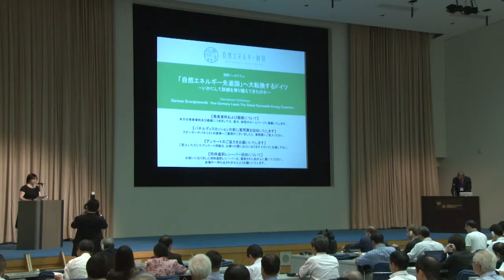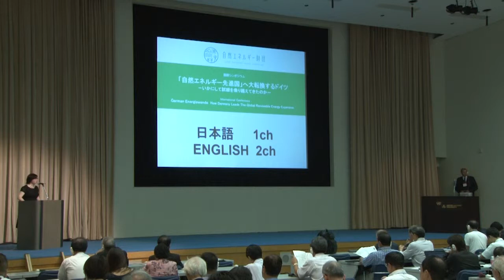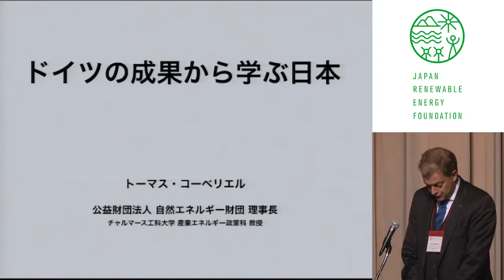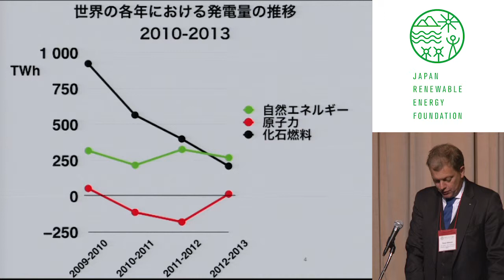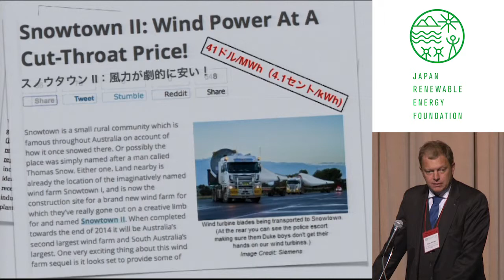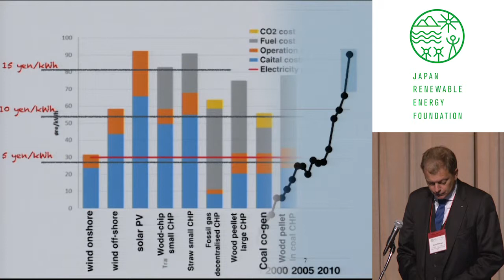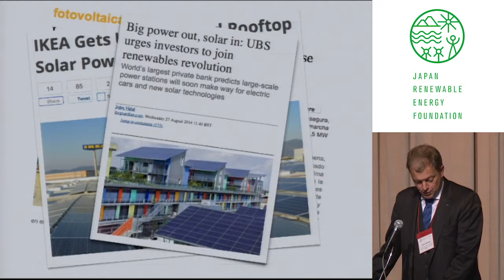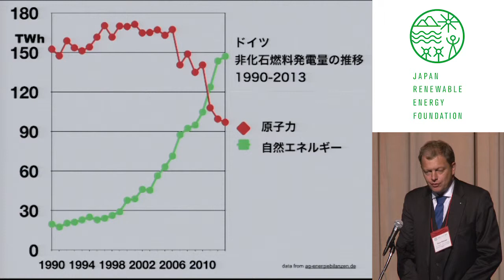17SEP2014_0_Symposium_German Energiewende_Opening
Japan Renewable Energy Foundation Symposium
German Energiewende
How Germany Leads The Global Renewable Energy Expansion

Date and Time : Wednesday, 17 September 2014  13:30-17:40

Venue : United Nations University U Thant Hall
Shibuya-ku, Jingumae 5-53-70 United Nations University 3F Tokyo

Organizer : Japan Renewable Energy Foundation
*Japanese-English interpretation available

Program :
13:30 - 13:45 Opening Remarks
Tomas Kåberger
Executive Board Chair, Japan Renewable Energy Foundation
13:50 - 14:20 Keynote Speech 1
Achievements and Challenges for Renewable Energy in Japan and Germany
Kimio Yamaka, President, Institute of Energy Strategy

14:25 - 15:30 Keynote Speech 2
German Energiewende: Integrating 80% Renewable Energy
Klaus von Sengbusch, Head of the Department of Energy
                                     Economics, 50Hertz Transmission GmbH
15:30 - 15:50 Break

15:50 - 17:30 Panel Discussion
The Current Status of the Electricity System Reform in Japan: How to Integrate Renewable Energy

Moderator: Mika Ohbayashi, Director,
                  Japan Renewable Energy Foundation

Hiroshi Takahashi, Research Fellow, Fujitsu Research Institute

Tomas Kåberger, Executive Board Chair,

17:30 - 17:40 Closing Remarks
Takejiro Sueyoshi, Executive Board Vice Chair,